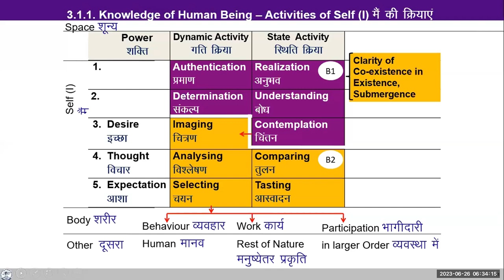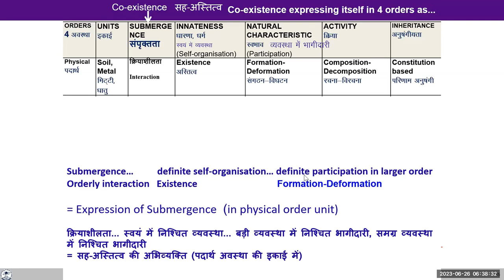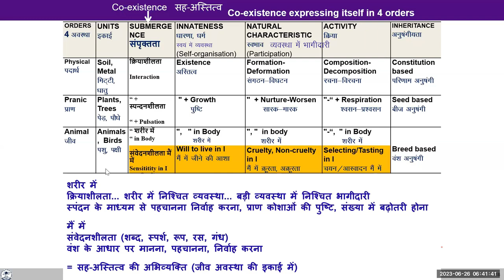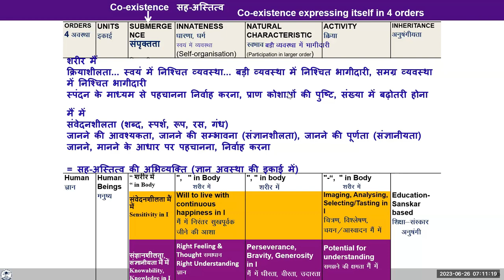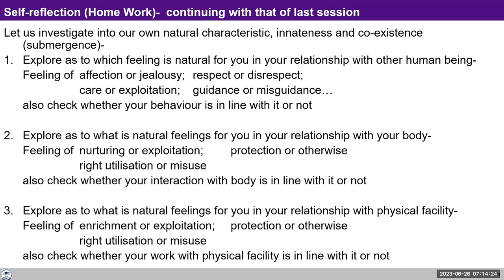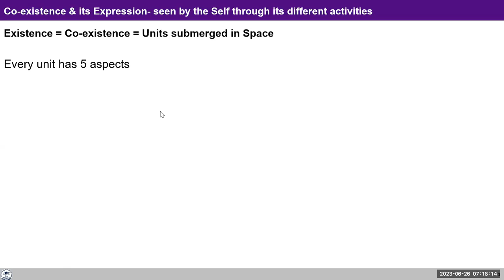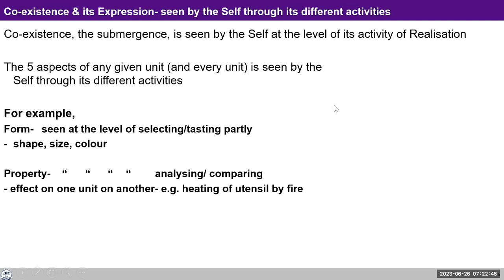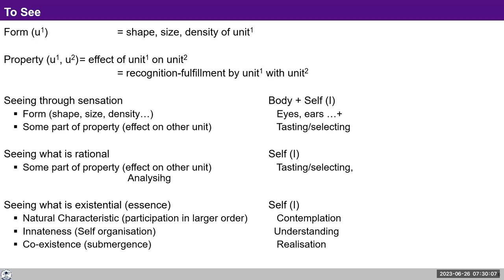D89 UHV III Lecture 17 Module 4 Expression of Co Existence 2023 Hindi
Topic: Lecture 18:Expression of Co-existence as innateness, Natural Characteristics in Four Orders

Chapters
00:00 recap of L18,
00:58 चित परास्त होता है तो चिंतन की क्रिया कैसी होगी?,
02:47 सत्र अस्तित्व-सहस्तित्व ,
09:10 मानव और जीव में स्पंदनशीलता समान है क्या?
12:22 सबका मैं समान है क्या?,
16:40 मैं में उदरता का पता कैसे चलेगा?
20:51 पंचावे ऑर्डर की संभावना है क्या?,
23:18 सक्षमता अलग अलग है तो इरादा देख कर व्यवहार करे ना,
26:35 generation gap क्या है?,
33:09 generation gap की चर्चा ,
34:24 सत्र,
37:27 कल्पानाशिलता का आधार  संज्ञानशिल्ता है या संवेदनाशीलता?,
38:00 गृहकार्य की चर्चा, .
41:39 L19 का प्रारम्भ की चर्चा,
50:50 पदार्थ और प्राण अवस्था के बदलाव दोनों का स्वभाव/धर्म क्या होगा?,
52:40 Q&A

For Self-reflection:

Reflect on your understanding of the co-existence thus far.
Can you see your own innateness (self-organisation) and natural characteristic (participation) - relationship with every unit in nature?

-Continue your exploration by referring to your natural acceptance. Are you working for development within and are you also side- by- side working outside playing your role - your participation in the higher purpose - working for understanding in others?

Reflect on the above and note down your observations in your journal.